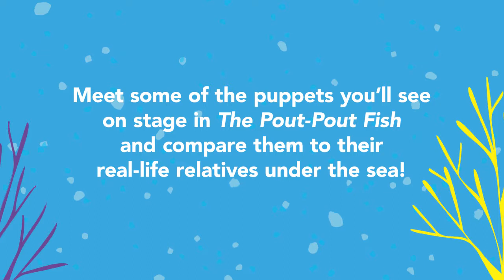On the Way to The Pout-Pout Fish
Pout-Pout meets many new friends on his journey. These sea buddies have real-life counterparts that exist in our world. Check out Pout-Pout and his pals’ real-life undersea relatives.

Watch this video and talk about the similarities and differences between the puppets and real-life footage. Look out for these creatures in the show you are about to see!